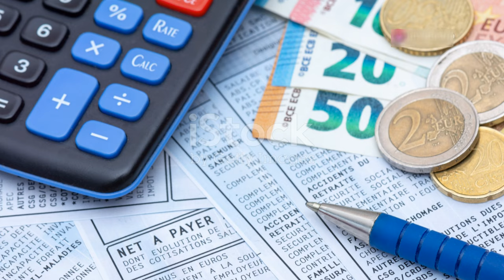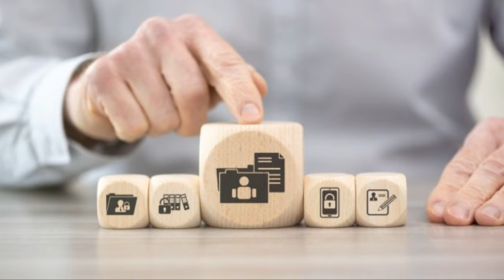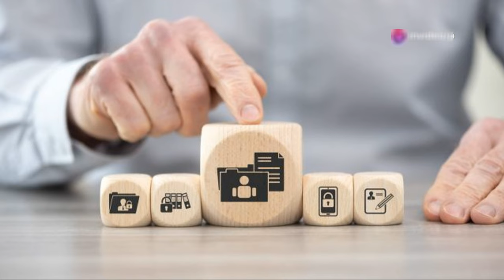"Zaświadczenie o Niekaralności dla Nauczyciela: Co Musisz Wiedzieć! "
OUTLINE:
00:00:00 Ensuring Safety in Our Schools
00:00:58 The Crucial Role of Background Checks
00:02:00 A Glimpse into the Registers
00:03:13 Data Access and Usage
00:03:55 Drawing the Line
00:05:03 Navigating Data Sensitivity
00:06:09 Conducting Background Checks Responsibly
00:06:54 Safety and Privacy in Harmony
00:07:59 Streamlining Background Checks
00:09:00 A Safer Learning Environment for All

(Polish):
Witajcie! 👋 W dzisiejszym filmie omówimy wszystkie istotne informacje dotyczące **zaświadczenia o niekaralności dla nauczyciela**. 📜 Dowiecie się, jakie dane osobowe są wymagane, jak działają różne rejestry, takie jak Krajowy Rejestr Karny oraz jakie są obowiązki związane z zatrudnieniem w szkołach. 🏫

Poruszymy tematy takie jak:
- Rodzaje rejestrów i ich celów 📊
- Jakie informacje można pozyskiwać z rejestrów? 📑
- Obowiązki szkoły w zakresie przetwarzania danych osobowych 👩‍🏫
- RODO w oświacie 🔒

### Description (English):
Welcome! 👋 In today’s video, we will discuss all the important information regarding the **Certificate of No Criminal Record for Teachers**. 📜 You will learn what personal data is required, how various registers like the National Criminal Register operate, and what the obligations are regarding employment in schools. 🏫

We will cover topics such as:
- Types of registers and their purposes 📊
- What information can be obtained from the registers? 📑
- The school’s obligations regarding personal data processing 👩‍🏫
- GDPR in education 🔒